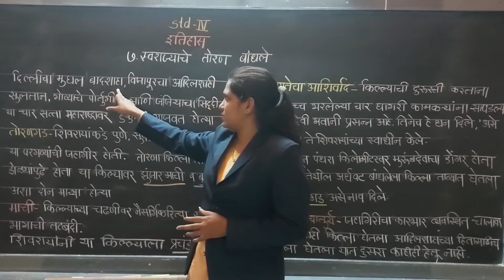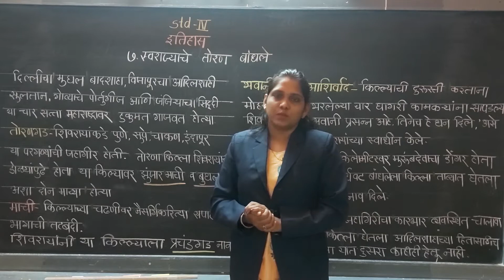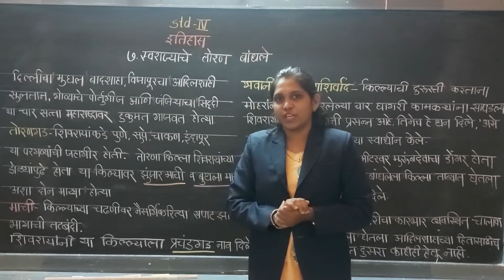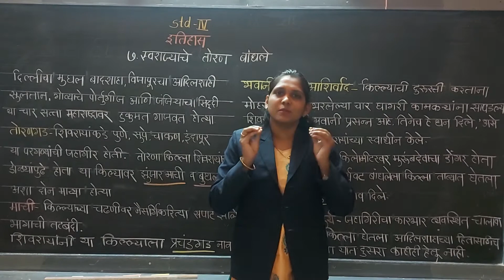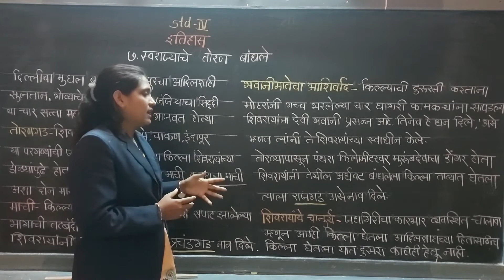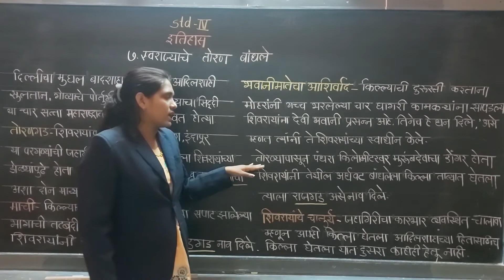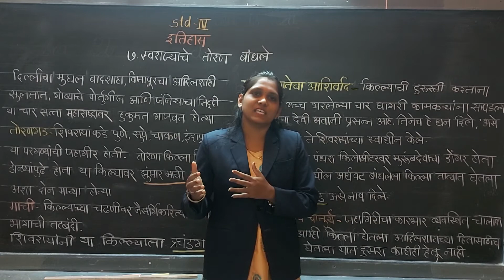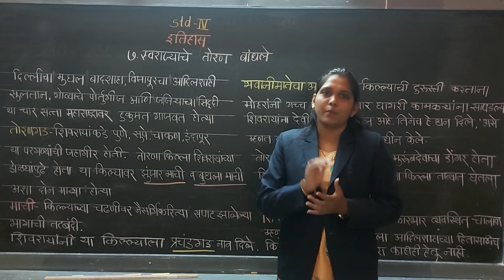STD : IV, Sub : History, (Swarajyache Toran Bandhle)